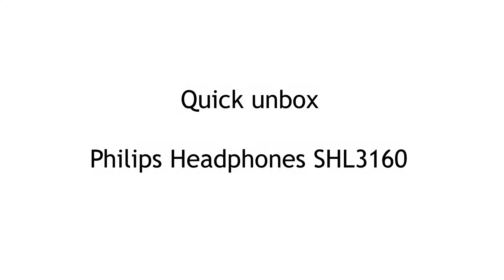Unboxing Philips Headphones SHL3160WT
In this clip we will show you what’s inside the box of Philips Headphones SHL3160WT. Check our other clips where we are unboxing home electronics, it hardware, gaming equipment, laptops, cellphones and more.